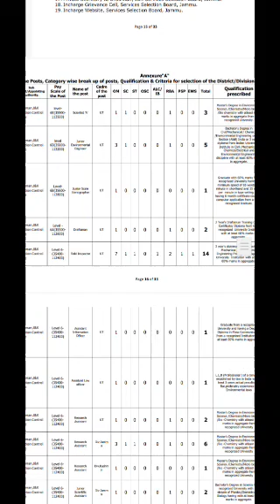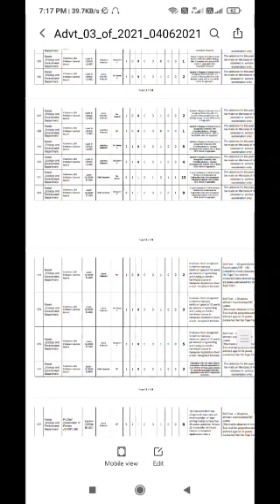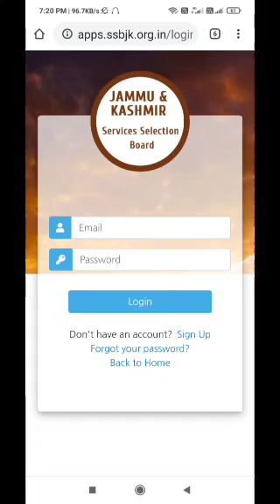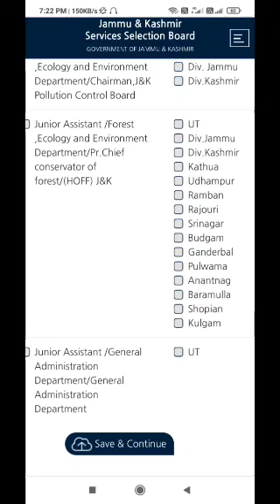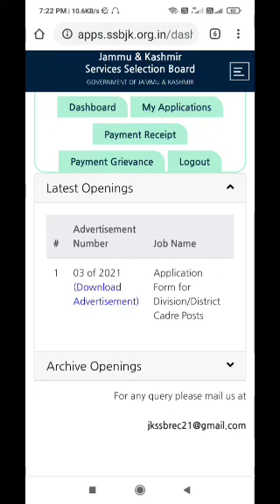JOB Update :Jkssb Adv 03/2021-- Link activated-- Apply now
latest job update_ apply now for jkssb latest jobs_ link activated --- universal learning hub..